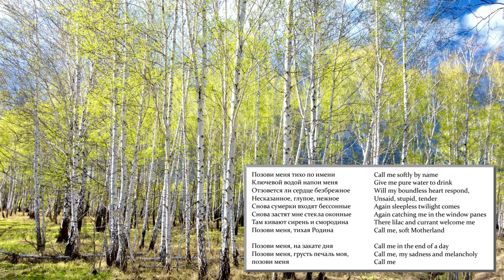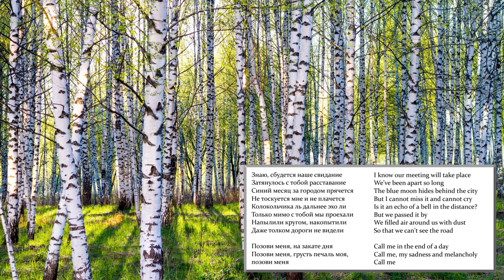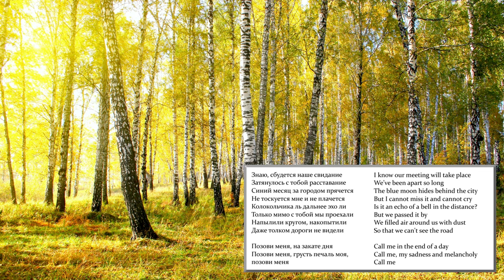Позови меня тихо по имени (Call Me Softly by Name) by Любэ (Lyube) with piano by Evening Navigator.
Позови меня тихо по имени (Call Me Softly by Name) by Любэ (Lyube) with original piano accompaniment by Evening Navigator on the Steinway Model B grand piano, recorded with the Earthworks Audio PM40 Piano Mic System. Piano arrangement composed by Evening Navigator. Video by Evening Navigator. Thanks to CDV for assistance with the English translation.